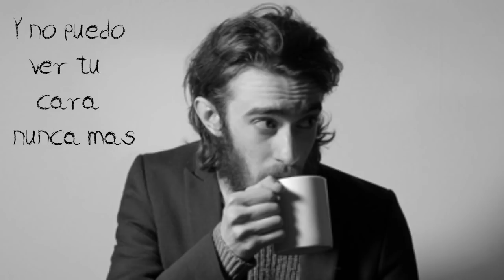Keaton Henson - Party Song (Subtitulado en español) ᴴᴰ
Debido a los problemas de copyright de este canal youtube no me deja subir más vídeos. Si lo hago cerrará el canal para siempre y no quiero que os quedéis sin las canciones traducidas ya existentes.
Si queréis, podéis seguir en este Seguiré subiendo traducciones. Gracias por leer.

La traducción no es literal. Me gusta darle un significado especial a las letras.

I'm sorry,
can't make your party
I'll be busy burning

And I'm afraid
I'd kill your lover
While your back was turned

Oh

So this is where you wanted to be
and it's a goddamn shamed that you're not here with me
And I can't see your face anymore
but if I could, it wouldn't look like before
look like

The thought of your hands
on his chest
makes my stomach itch

And I see pictures now
of the two of you
and it makes me sick